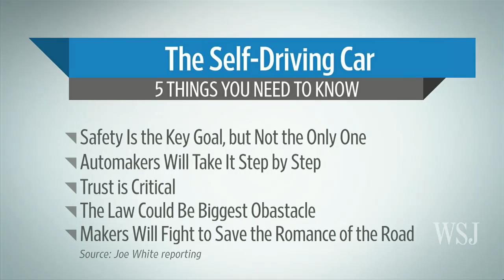The Road to the Self-Driving Car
Someday, a car that can safely drive itself and a blind passenger around town could be practical. In the meantime, Joe White on Lunch Break points out a few things to know about how car makers could take more of the task of driving out of a motorists hands.